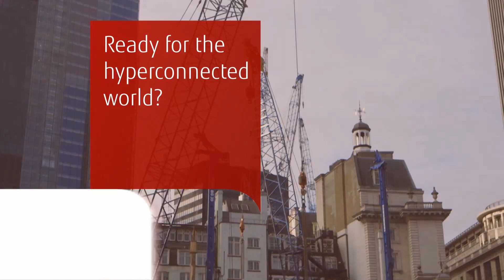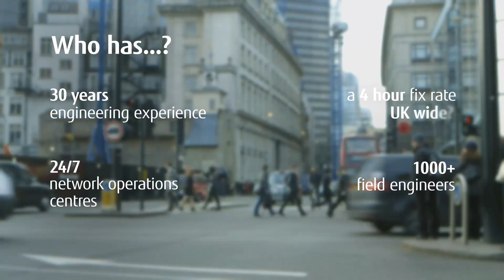FUJITSU: Are you ready for the Hyper Connected World?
Can you keep up with the pace of change? Can you keep up with a moving London bus? We had fun with this one - our own London bus for the day!